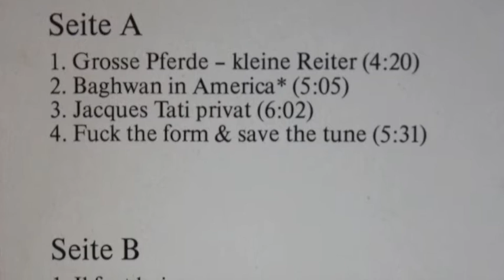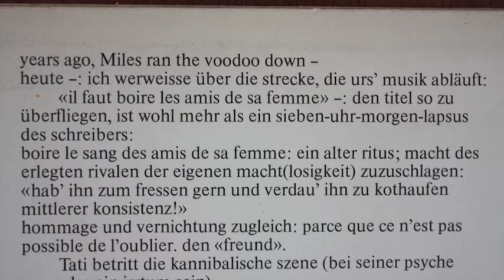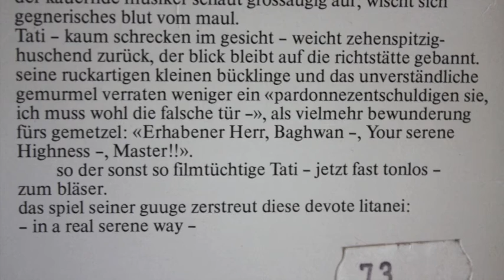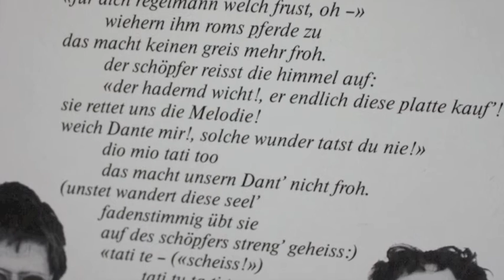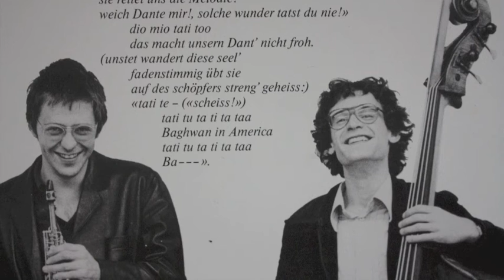Urs Blöchlinger/Thomas Dürst - Baghwan In America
Urs Blöchlinger/Thomas Dürst - IL FAUT BOIRE
(Mr. Jazz MRJ 1002, Switzerland, 1982)
SideA/Track2: Baghwan In America